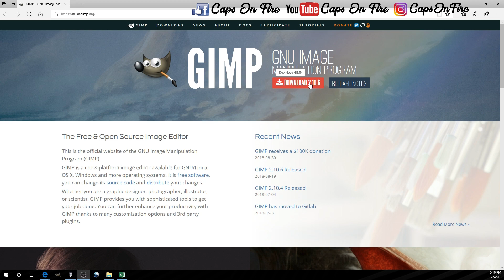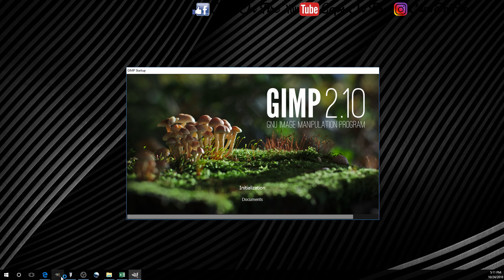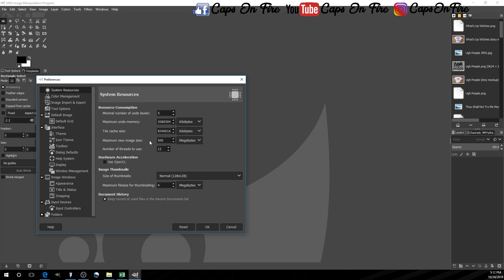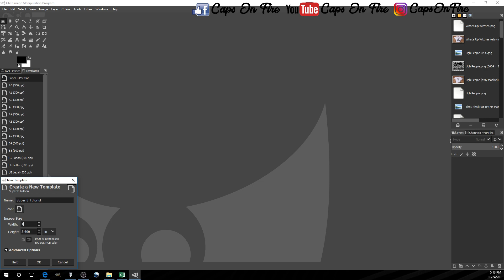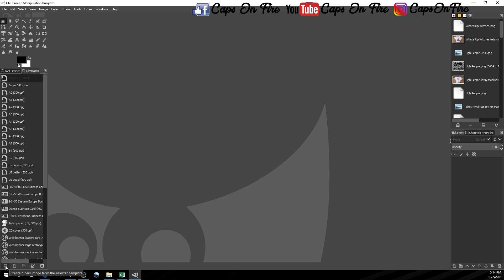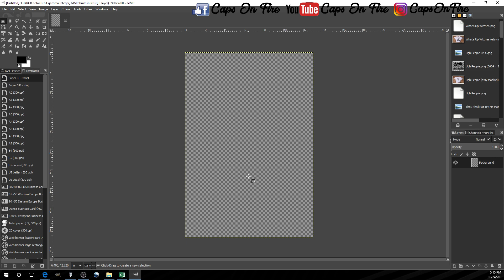How to Setup Gimp For Sublimation ep: 07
For a more help, questions, product release dates, and anything you need, feel free to join our Facebook group:

In this video, I will be covering how to setup Gimp for sublimation. As stated in the video, we only use gimp for designing and not for printing. We do all our printing with Silhouette Studio.

Sublimation Ink Set (if you need refills or already own an empty CISS or Refillable Cartridges):